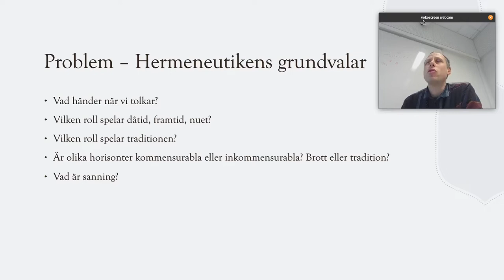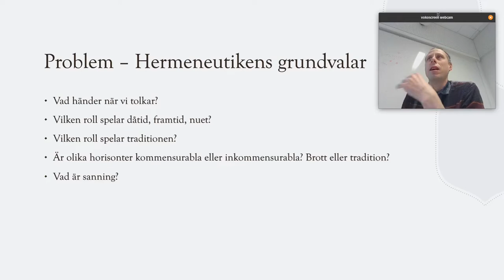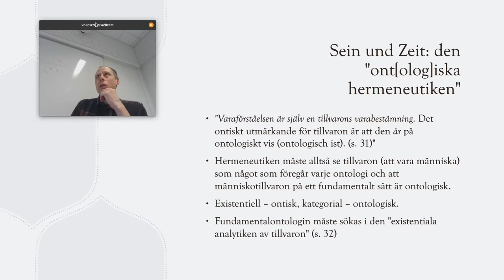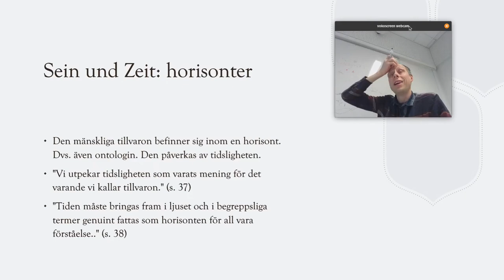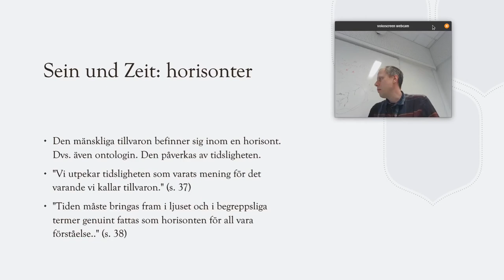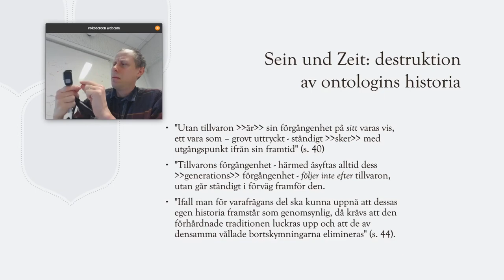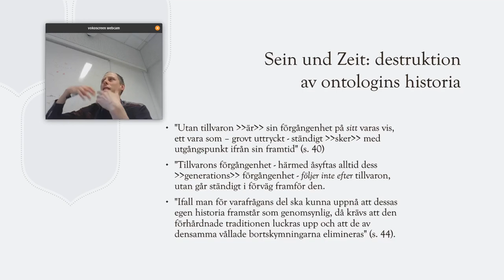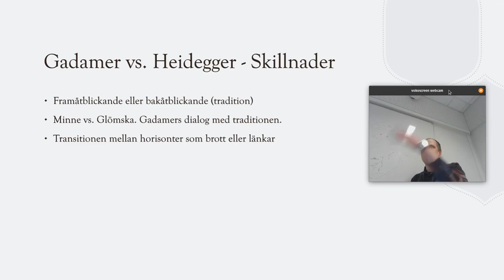Hermeneutikens problem: Gadamer och Heidegger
Föreläsning av Christopher Kullenberg, docent i vetenskapsteori. Jämför Heideggers hermeneutik i §1-§8 i Varat och Tiden med Gadamers "Om förståelsens cirkel". Tar upp centrala begrepp exempelvis horisont, förförståelse, tidslighet, tradition, historia.